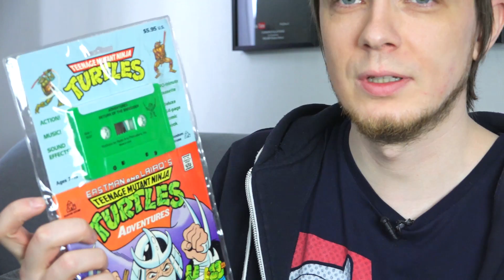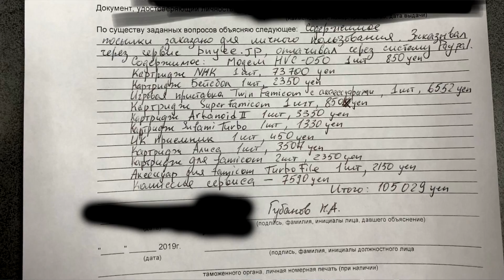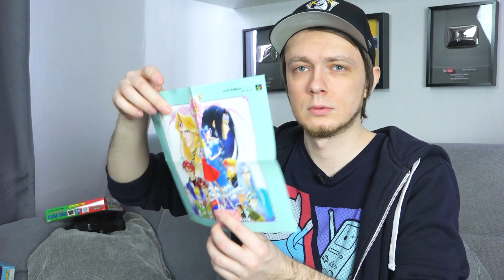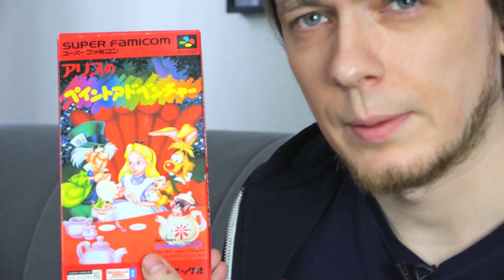Самый дорогой картридж! /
♘ Игра про меня (Steam, Nintendo Switch, скоро на PS4 и XBOX) Pixel Devil and the Broken Cartridge